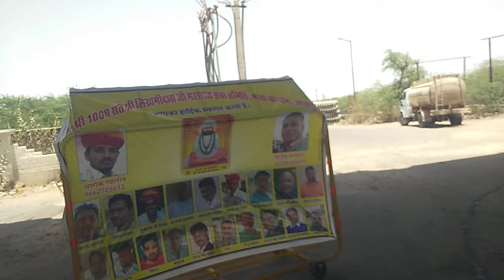12 जून 2022(2)